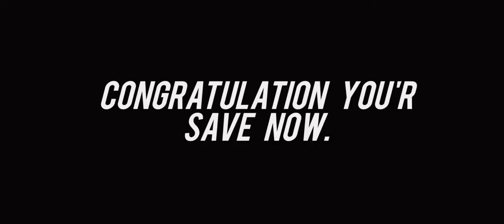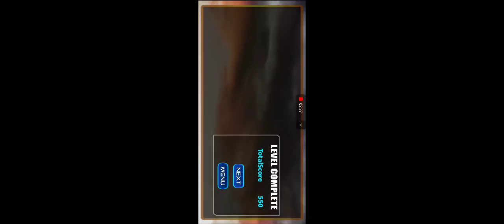us army stickman rope hero new gangster crime game gameplay